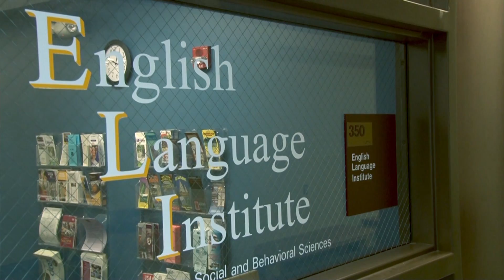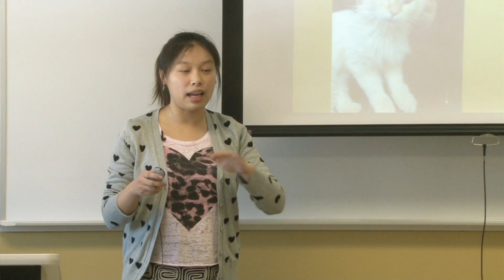Central Michigan University Point Of Pride, English Language Institute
WCMU highlights a Central Michigan University program that helps international students acclimate to their new community.